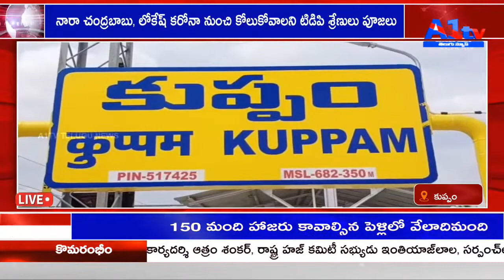కుప్పం నారా చంద్రబాబు, లోకేష్ కరోనా నుంచి కోలుకోవాలని టిడిపి శ్రేణులు పూజలు || A1TV TELUGU